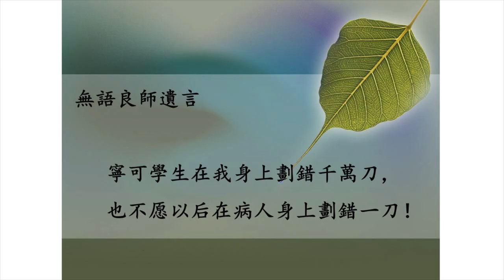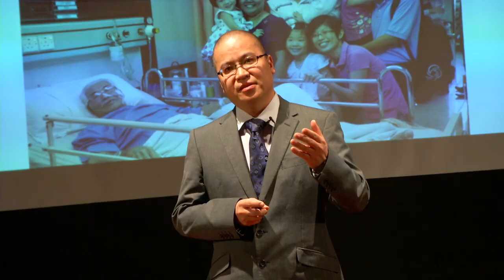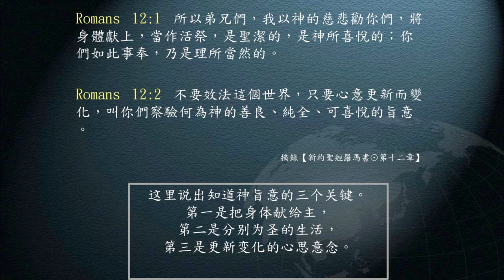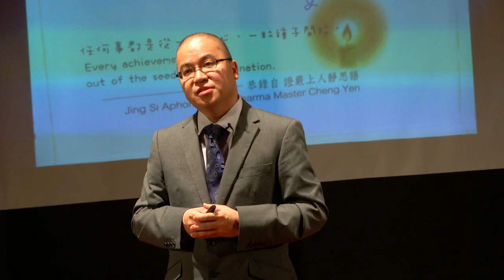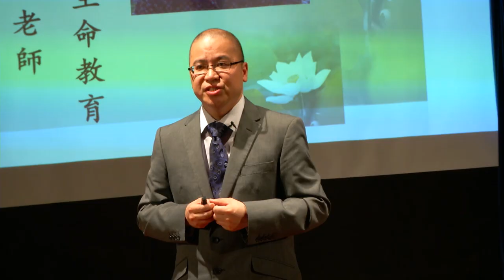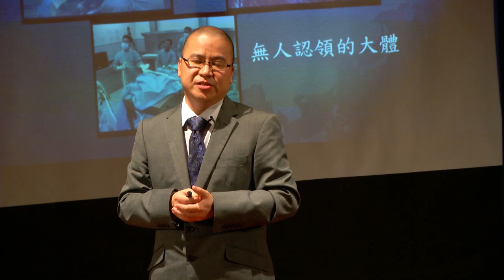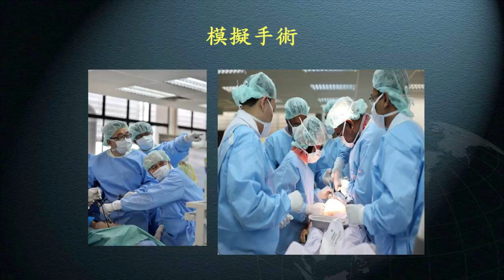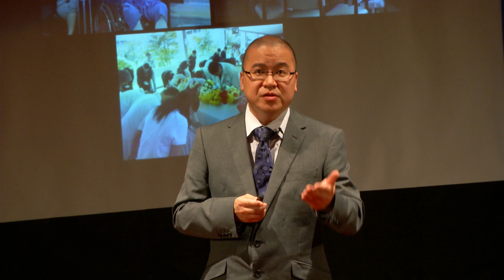非一般的身教 ～ 無語良師:陳慶華教授 Dr. Chin Kin Fah at TEDxPetalingStreet 2013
陳慶華教授是马来西亚少有的微創腹腔鏡內視鏡手術專家,现任馬來亞大學醫學系外科教授及微創手術主治醫師，微創內視鏡模擬手術培訓中心(MILES Training Centre) 總監及馬來西亞無語良師計劃首要推手。

陳慶華教授放棄在英国的穩定生活回歸大馬，把他所擅長的微創手術技術帶回大馬，提昇本地的醫學發展。这次陳慶華教授会和我们谈無語良師的大愛和非一般的大愛奉獻。

＊＊慈濟尊稱遺體捐贈者為「大體老師」。遺體捐贈者，發揮生命最後的使用權，化無用的死後身軀，奉獻醫學教育培育良醫，他們不僅是生命的勇者、捨身的菩薩，也是醫師及醫學生的「大體老師」與「無語良師」。